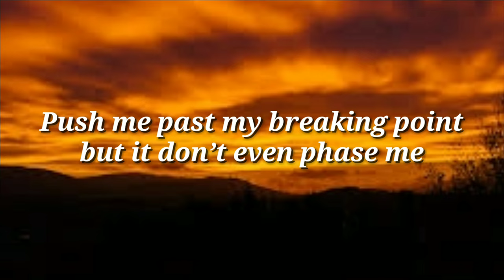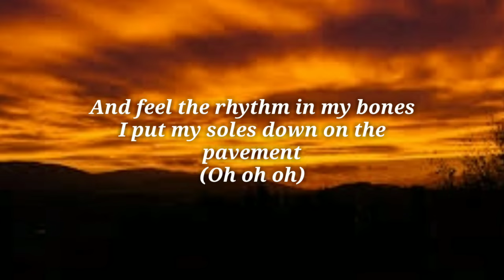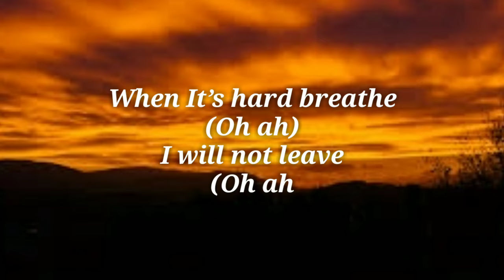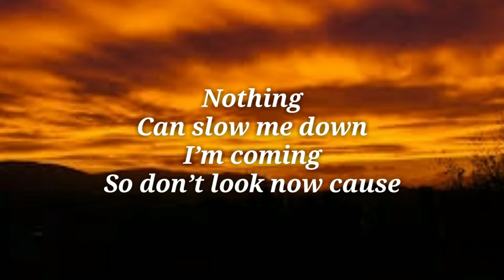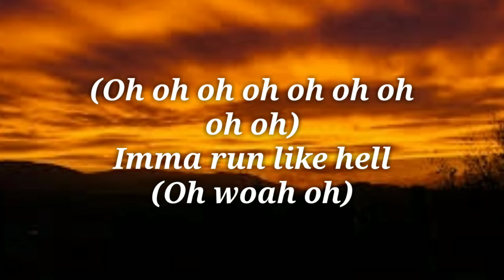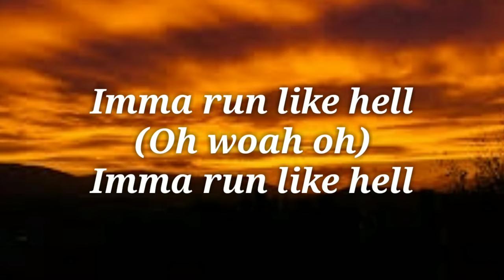Biometrix - Run Like Hell ( Lyrics ) feat. Neoni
Run Like Hell - Lyrics

I won’t ever rest until I’m dead, no good at pacing
Push me past my breaking point but it don’t even phase me
You think you got me beat, I guess you don’t know who you’re facing
I got places to go and you know I'm gonna make it
Adrenaline is pumping feel it running through my veins
And feel the rhythm in my bones
I put my soles down on the pavement

Nothing
Can slow me down
I’m coming
So don’t look now cause
Imma run like hell
Storming
Ignoring all the warnings

Yeah, you think you know, you think that you can do it better
When the walls are closing in I know that I can stand the prеssure
You can keep on throwing more therе’s not a storm that I can’t weather
I’m not gonna lie I might be fueled by my aggression
It can make me lose my mind I guess I never learned my lesson
In the end I won’t give in I know for this that I am destined